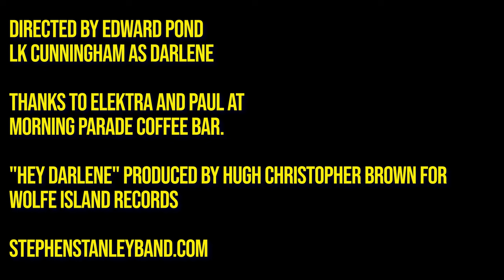Stephen Stanley Band - Hey Darlene, Official Video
Directed by Edward Pond and shot on location at Morning Parade Coffee Bar in Toronto's east end - Hey Darlene is the Stephen Stanley Band's second official video from the album "Before The Collapse Of The Hive". Featuring LK Cunningham as "Darlene"...